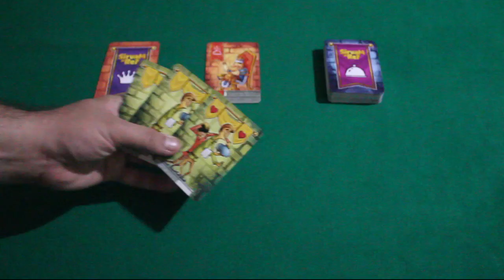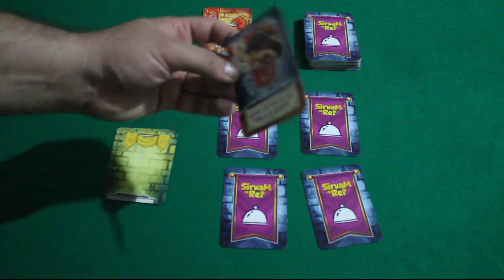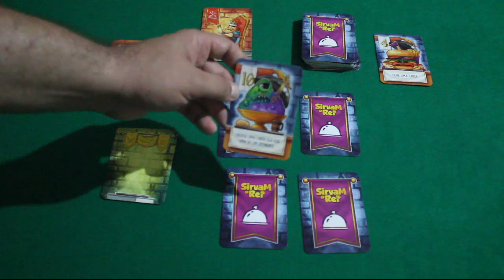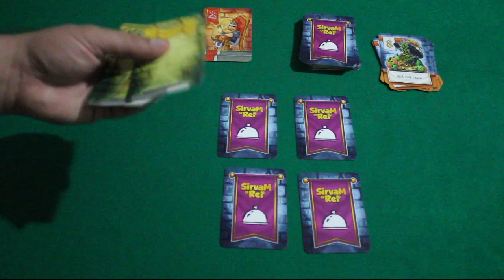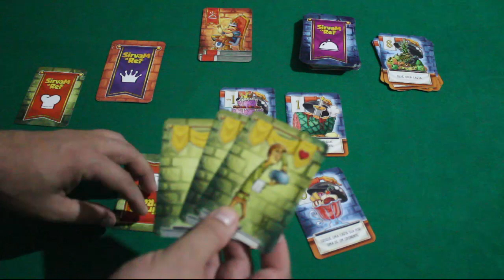Sirvam o Rei - Review S04E50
Hoje é dia de servir o rei!!